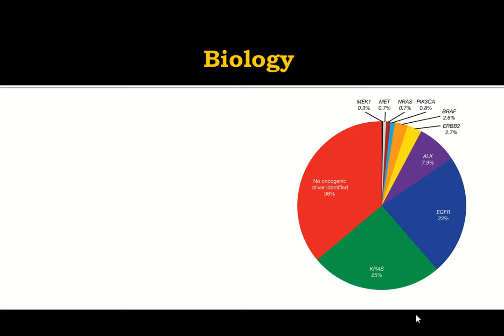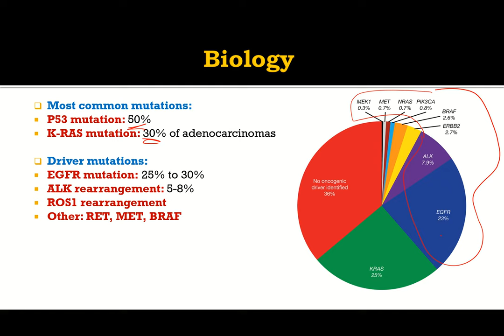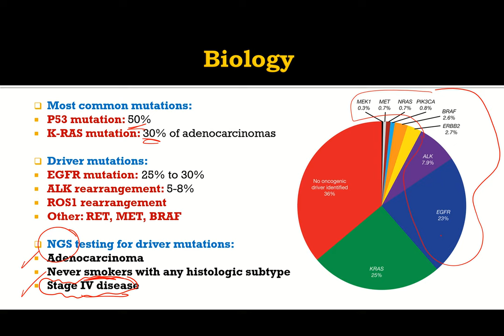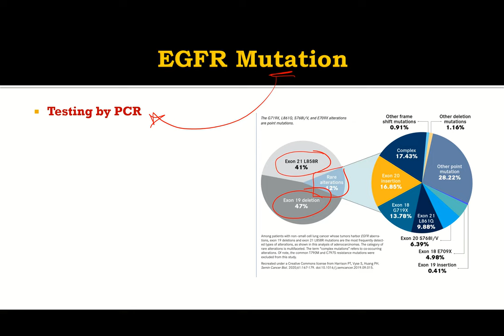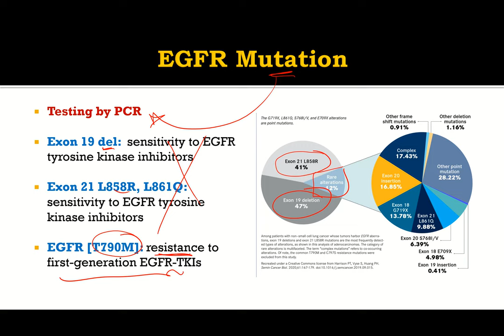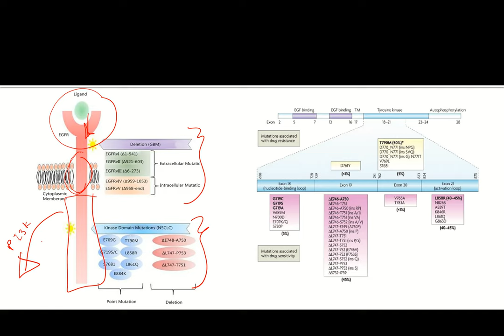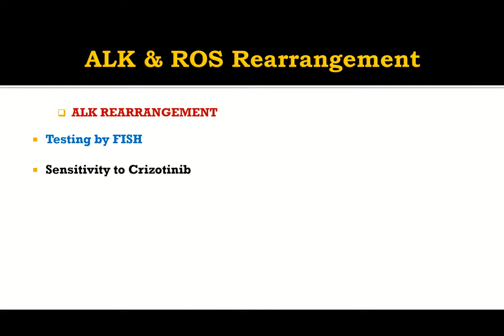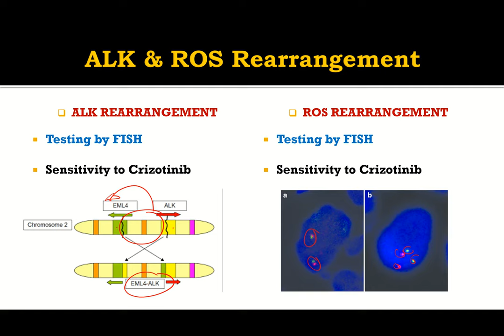Lung Cancer Biology